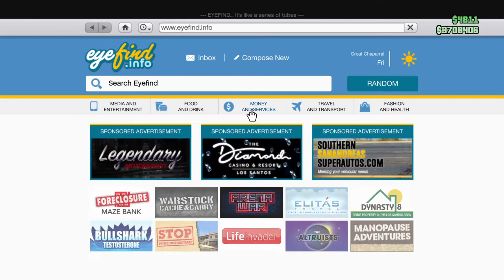Grand Theft Auto v TRASH